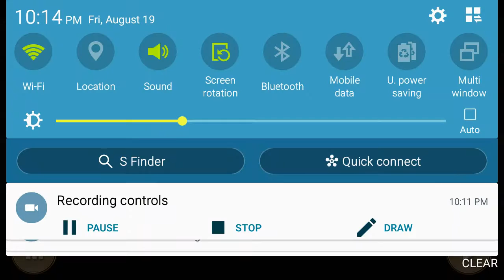Ninja girls - chapter 7 guild campaign - boss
Team lvl 65: rosie, wukong, javelin, revolver, hottie